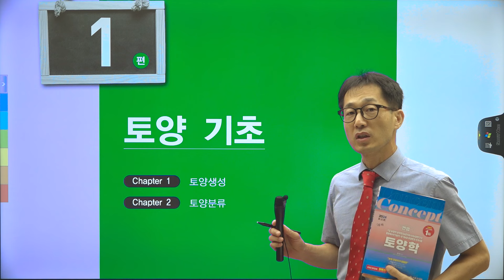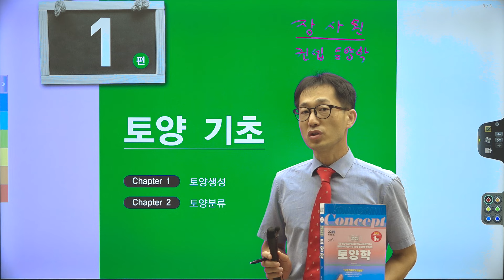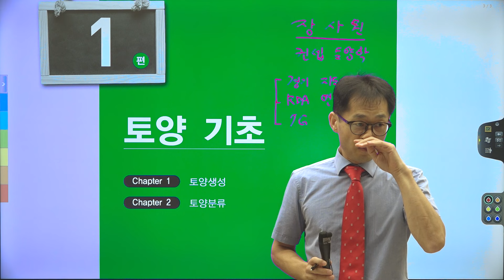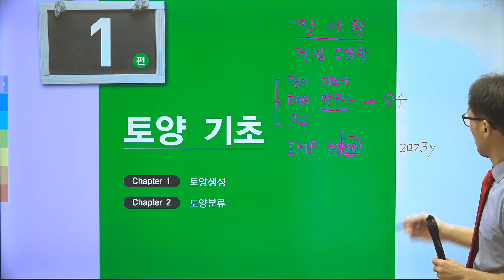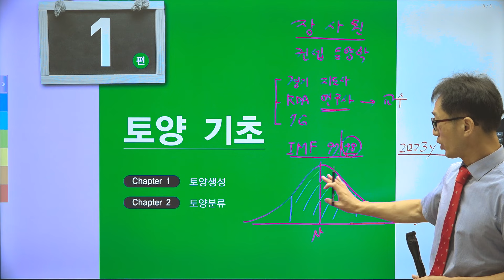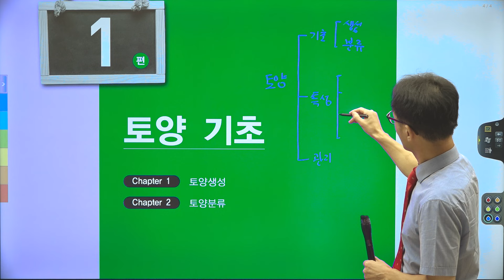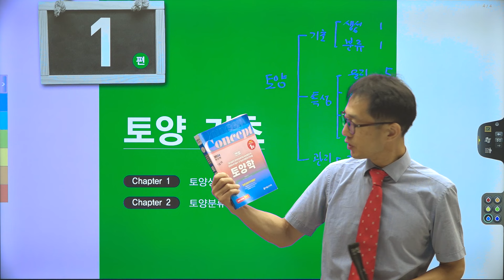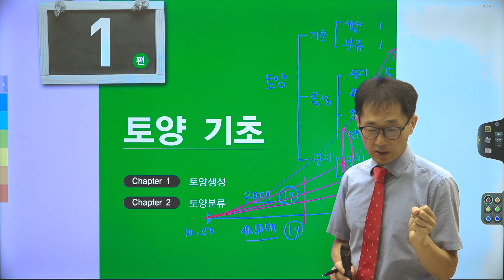[윌비스 공무원] 2024년 7/9급 농업직/농촌지도사 대비_장사원 교수 "토양학 오리엔테이션"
[윌비스 공무원] 2024년 7/9급 농업직/농촌지도사 대비
장사원 교수 "토양학 오리엔테이션"

농업직/농촌지도사 등
농업직렬 4관왕에 빛나는 장사원 교수님의
직렬별 특성/과목별 커리큘럼과 과목별 공부 방법, 합격을 위한 정신 자세 등을 속 시원하게 안내하는 오리엔테이션 강의입니다.

농업직  합격 노하우를 알고 싶다면, 필독 해 주세요.

장사원교수 2024년 대비 T-PASS과정은 아래의 링크 확인하세요.